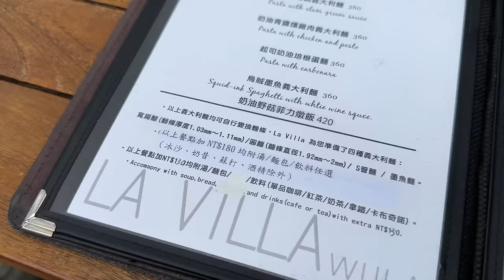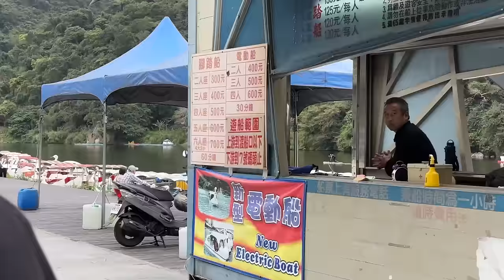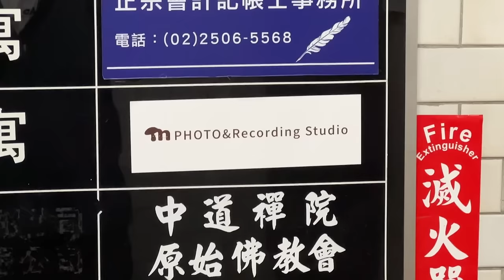紫噗從倫敦回來了！台北小秘境一日遊、小碧潭天鵝船後悔沒多花一點錢、潘媽媽劭中新事業開幕｜駱 SEB vLOg in Taipei with besties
小紫終於回來放假了！

沒想到回來的她沒有要放過任何人
逼大家一起去上上午的皮拉提斯
還要我帶她去郊遊
左思右想就去了LA VILLA WULAI
秘境中的秘境啊！
如果想去小碧潭踩天鵝船
記得租電動的
不然一定會累到孫氣哦
恭喜潘媽媽劭中的新事業開張
有需要攝影棚、錄音室租借
請洽mushroom studio